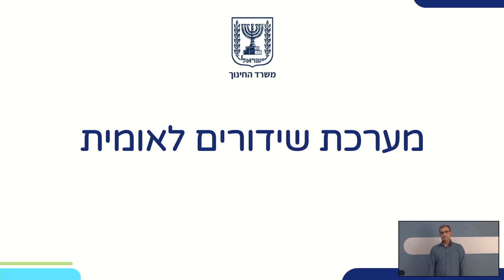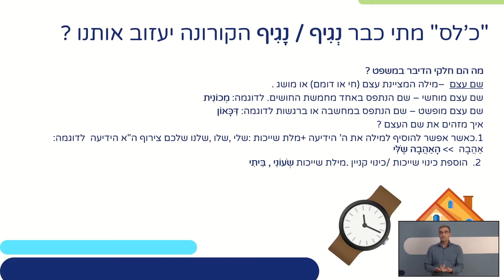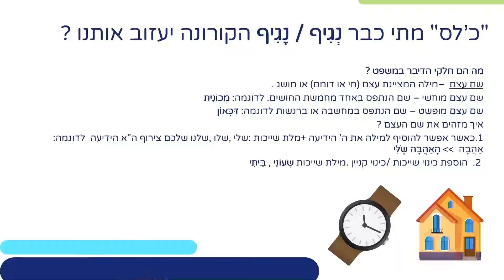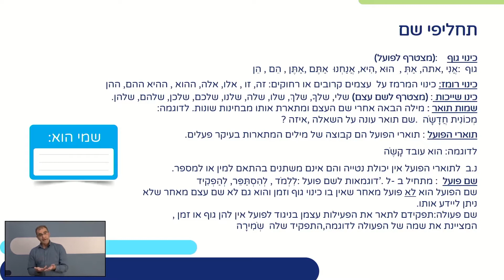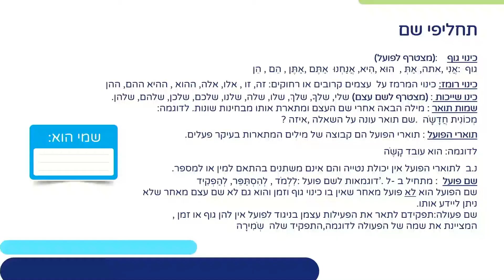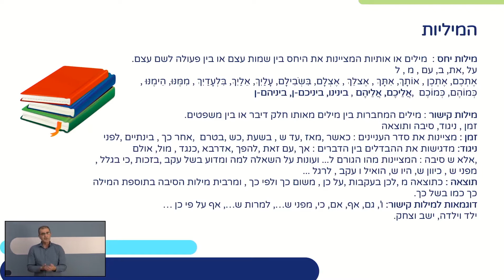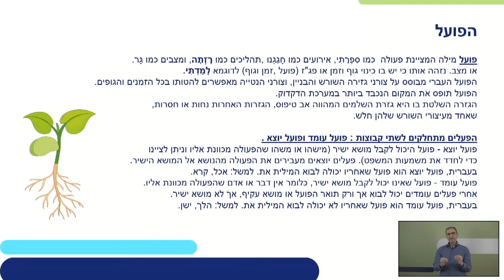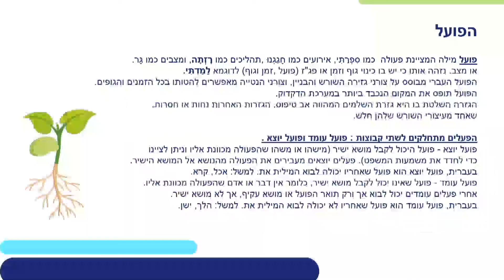| עברית לדרוזים לכיתות י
שם המורה: איאד קיזל
למידע נוסף במרחב הפדגוגי:

*קוד השידור: 1_prdy2e85*